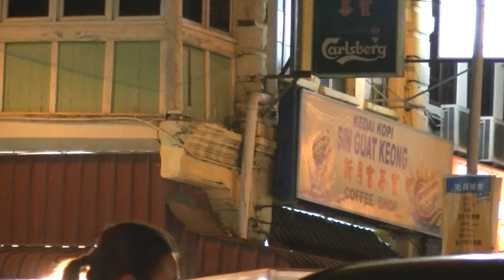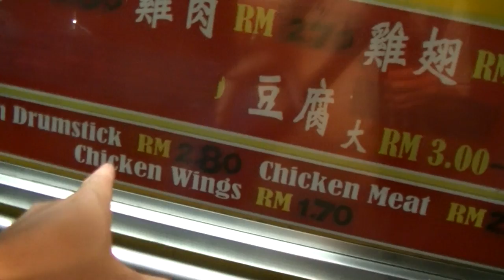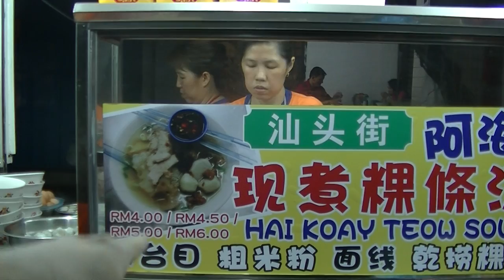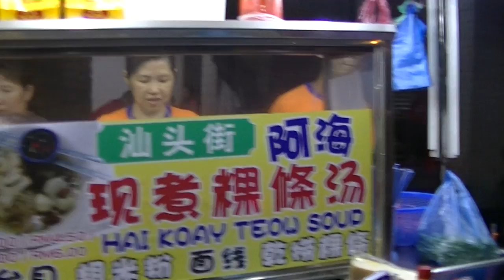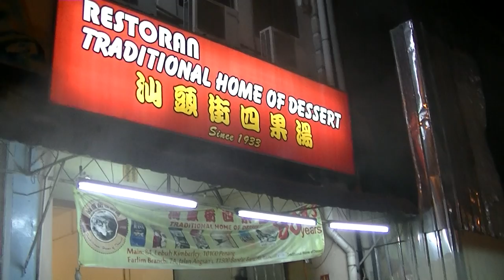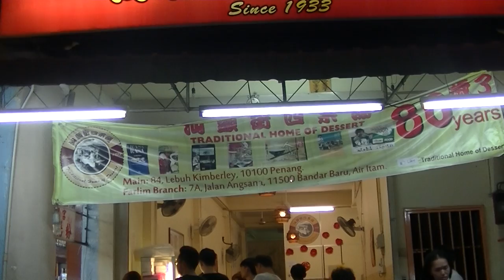Hai Koay Teow Soup or Pork Noodles, Kimberley Street, P4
Part 4/11 of Kimberley Street

Address:
Lebuh Kimberley
Georgetown, Penang